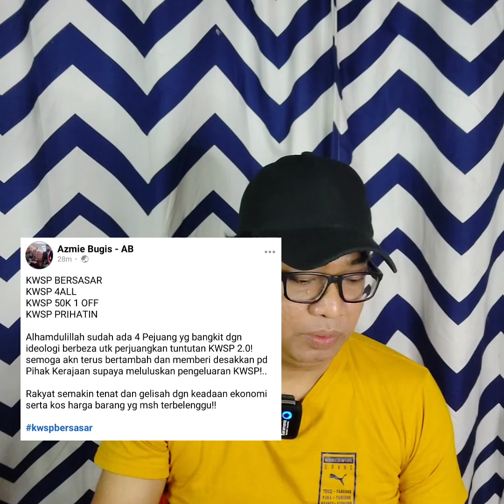TERKINI! PANAS! 4 PELUANG KELULUSAN KWSP 2.0?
Tentang pengeluaran kwsp bersasar PGIR.